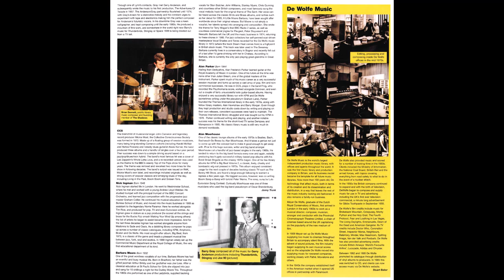Nick Ingman - Down Home (1973).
LP Album : TV Sound And Image Vol. 2 (Soul Jazz Records).
                    British Television, Film And Library Composers 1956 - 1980.